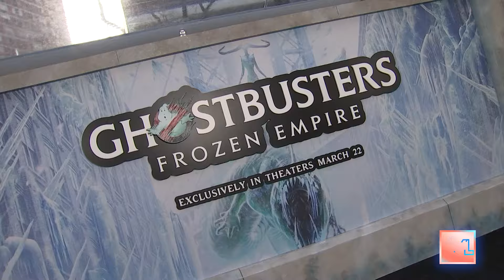Ernie Hudson, Dan Aykroyd, Bill Murray & Paul Rudd dish on 'Frozen Empire’ | New York Live TV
The stars of “Ghostbusters: Frozen Empire” hit the red carpet to tell Ashley Bellman about the latest film of the franchise.